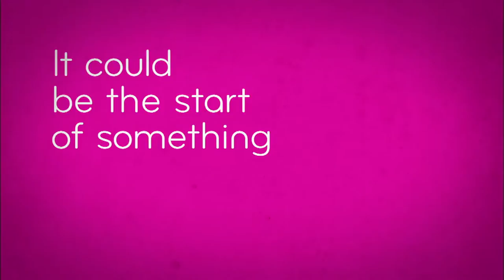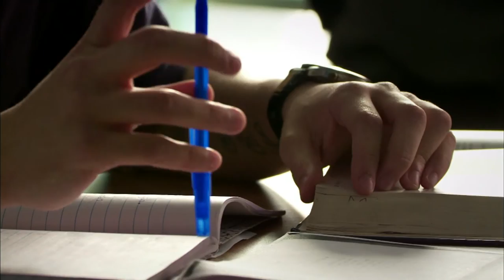Straight Talk Show #21 - Zacardi Cortez